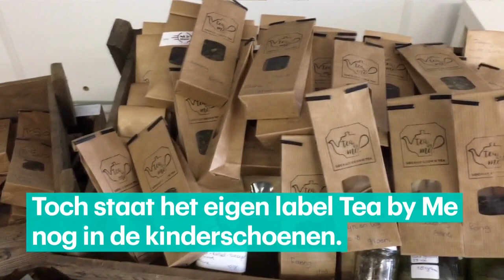Dit is de eerste Nederlandse theeplantage - RTL Z NIEUWS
Wie dacht dat thee alleen in Azië groeit heeft het mis. Ook in Nederland gedijt de theeplant inmiddels goed. Dat is te danken aan het harde werk van plantenkweker Johan Jansen. Inmiddels verkoopt hij zelfs zijn eigen oer-Hollandse thee.